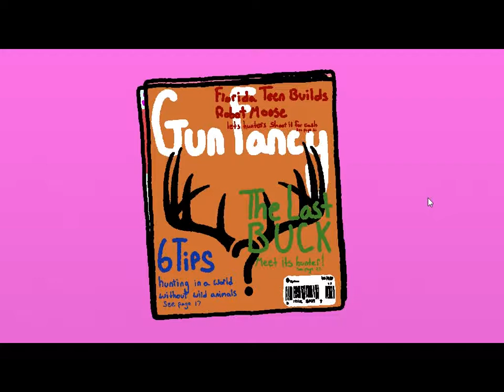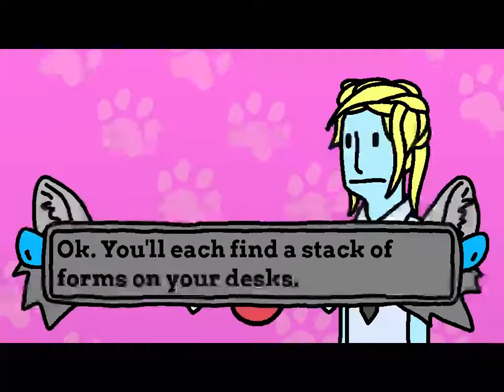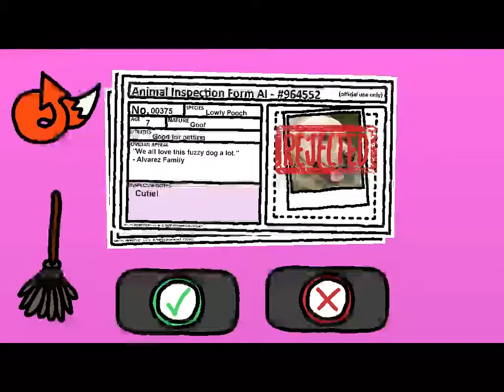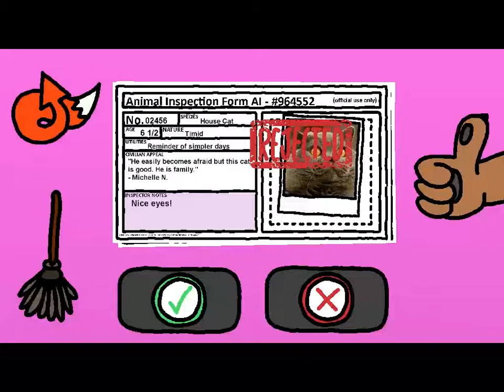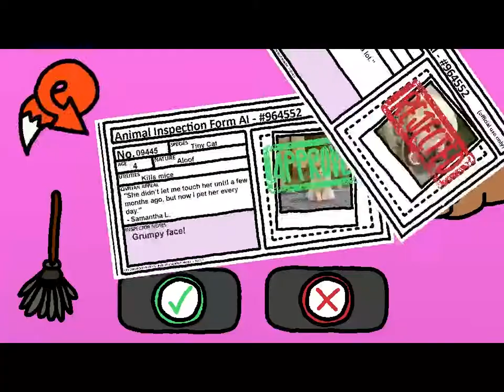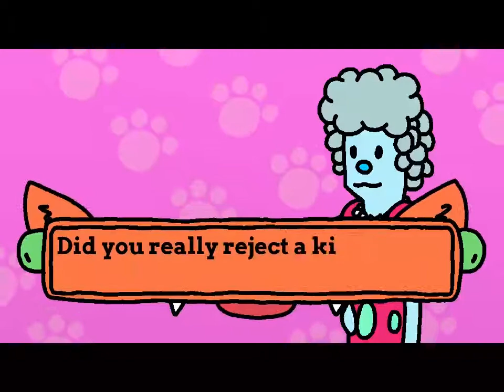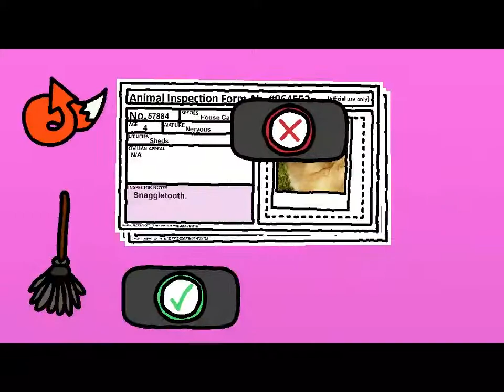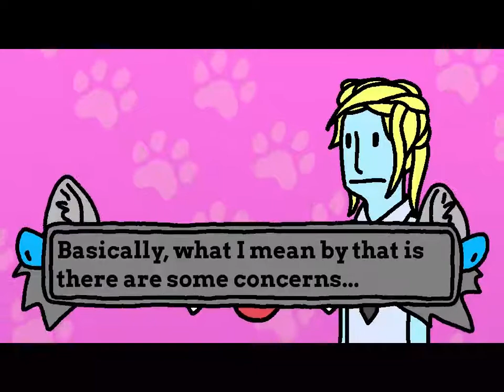BubonicZombie plays Animal Inspector Ep. 1 - "The Papers, Please for Animals!"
BubonicZombie plays "Animal Inspector"!

XBL: BubonicZombie
PSN: BubonicZombie
Nintendo: BubonicZombie
Steam: BubonicZombie
Origin: BubonicZombie